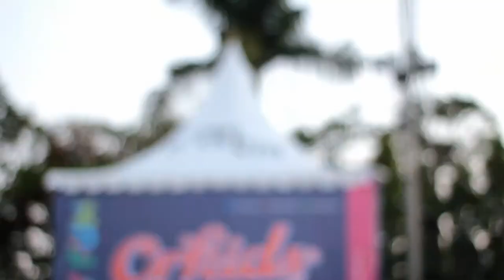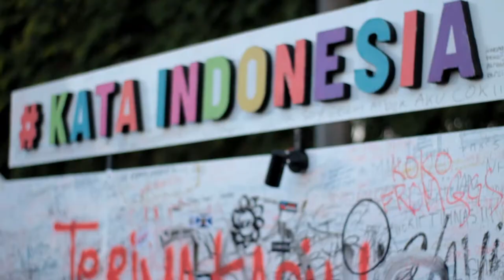KICKFEST 2019 - Skateboarding Competition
akhirny acara puncak dari road to kickfest 2019 selesai di event puncak ini, dan kita bener2 have some fun di 3 hari itu, mulai dari skating, filming, kuliner, rasan2 dan lainnya hahahaha. so check keseruan kita di video ini.
caaaooooo.
SUPPORT US AND WE WILL SUPPORT YOU!!